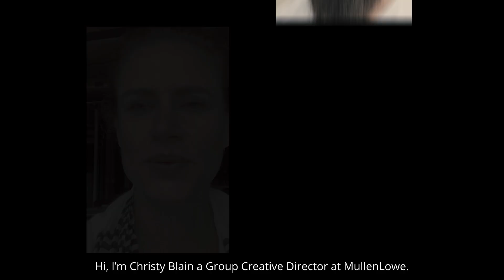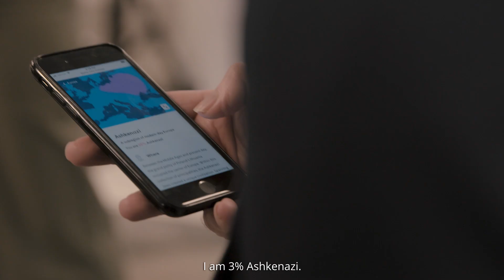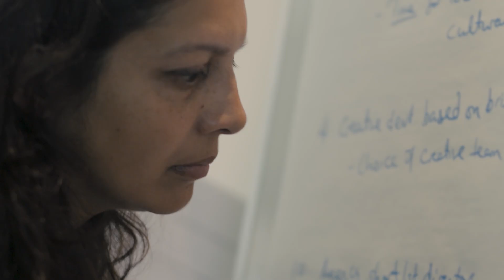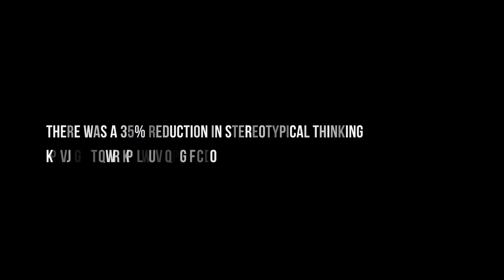Unstereotype Experiment Video: Science Against Stereotyping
A unique experiment in marketing science conducted by academics at University College London, as part of Unilever’s Unstereotype initiative, showed a “statistically significant 35% reduction in stereotypical thinking” and a “significant change in original thinking”, amongst those who took part.

The project explored whether DNA analysis, aimed at giving participants a greater insight into their origins, coupled with a workshop on behavioural change, could help to broaden the way people see themselves and the world around them.  In doing so, UCL hypothesised that participants would be
more open to questioning how they might inadvertently stereotype people in advertising, giving them a fresh view of how to commission creative ideas that advance progressive, inclusive and unstereotypical portrayals of people.